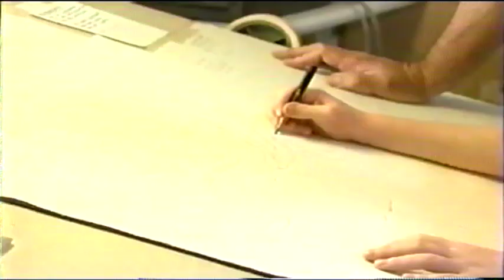Wee 3 & The Bittles clips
enjoy some treehouse clips